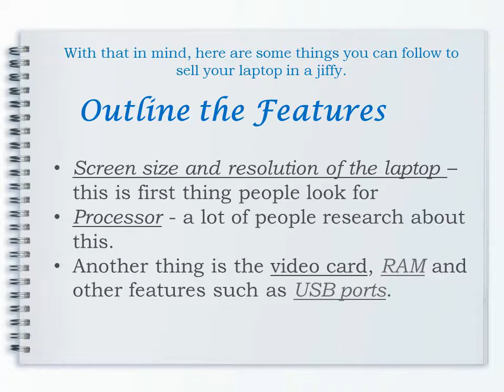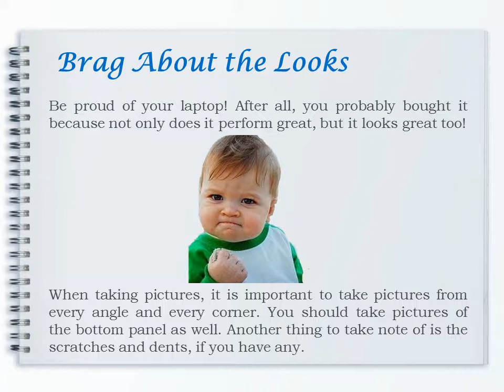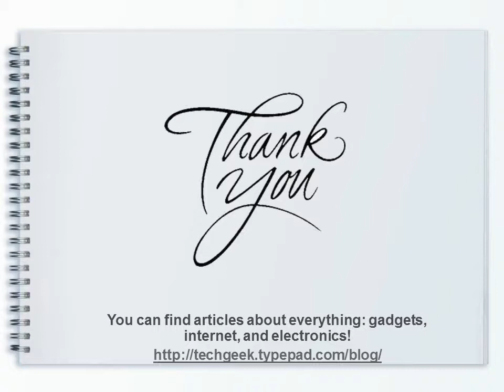HOw to Brag and Sell your Laptop convincingly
If you're going to sell your laptop convincingly, there are some things you need to ask first.
Stuff like: Who will buy my laptop? Where do I sell my laptop? How will I sell my laptop? How much will I sell my laptop for? That's why I want to bring your attention to one website that manages to exceed my expectations

This website is a very cool place to trade laptop.